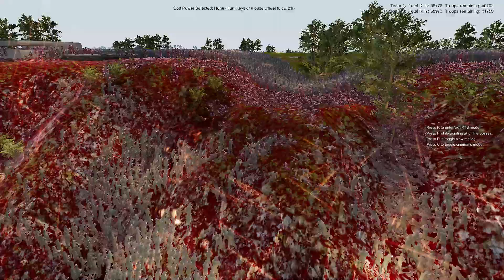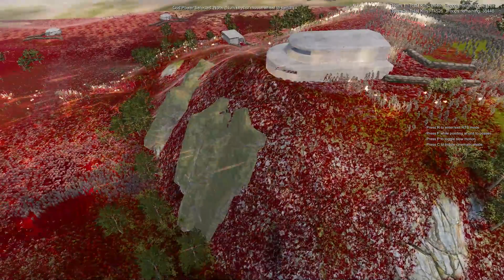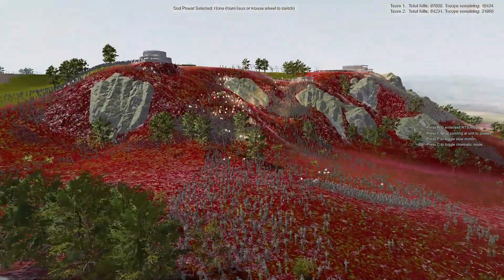D-DAY Omaha Beach! 1 MILLION American Soldier rush to 1 MILLION German Soldier - UEBS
Its D-Day in france and the americans rush to the germans. Who will win this in ohama beach?